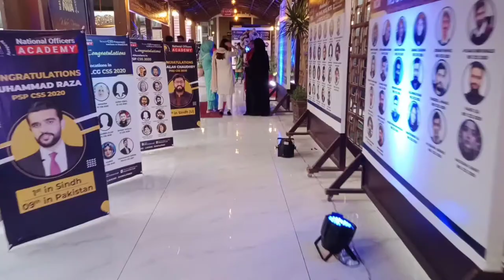National Officers Academy Annual Ceremony CSS 2020